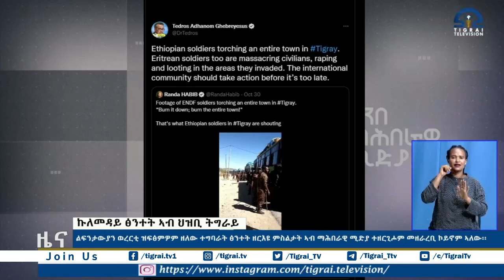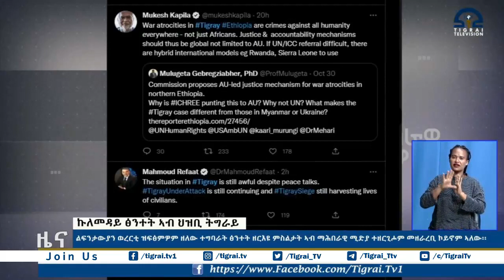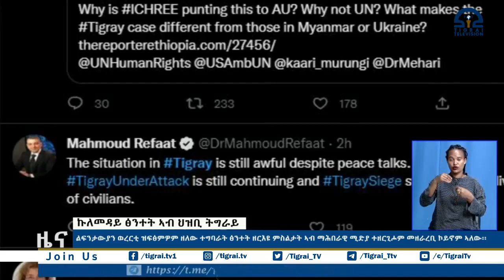ልፍንታውያን ወረርቲ ዝፍፅምዎም ዘለው ተግባራት ፅንተት ዘርእዩ ምስልታት ኣብ ማሕበራዊ ሚድያ ተዘርጊሖም መዘራረቢ ኮይኖም ኣለው